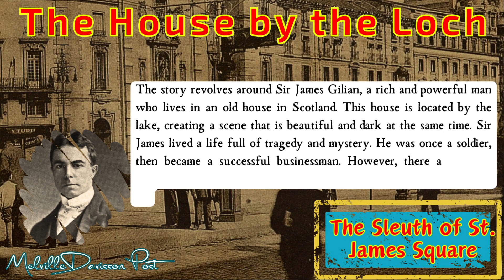The House by the Loch by Melville Davisson Post | Audiobook Detective Story